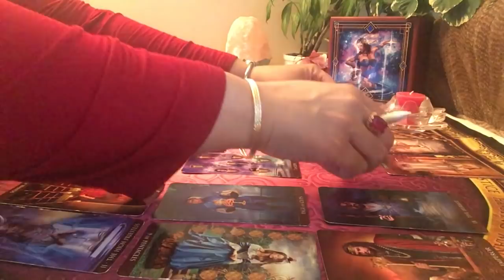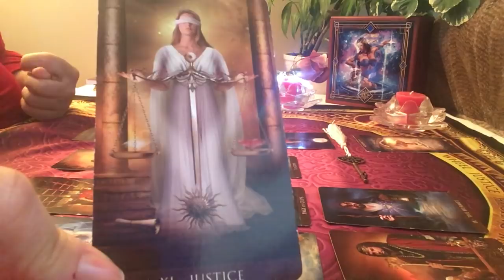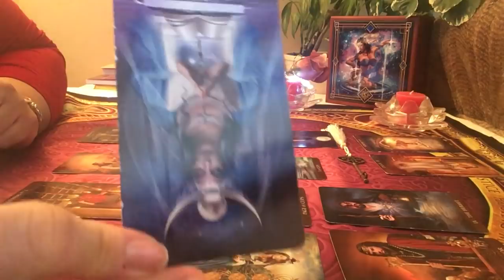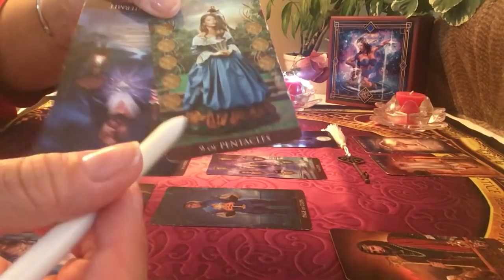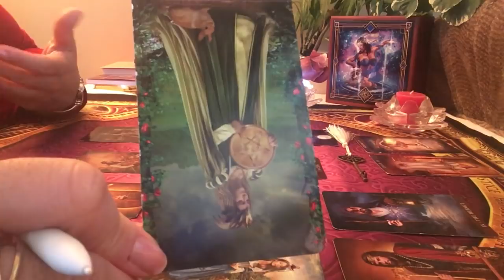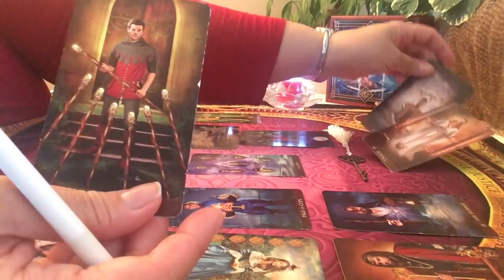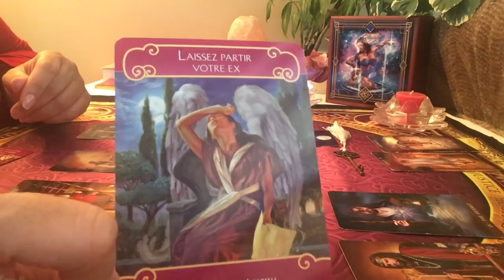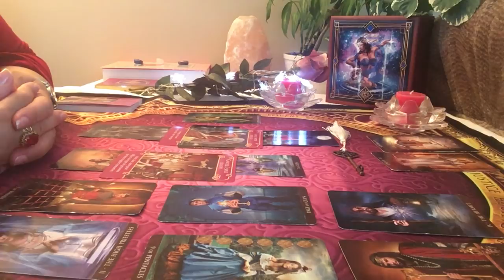Cancer Énergies sentimentales du mois de mars 2019